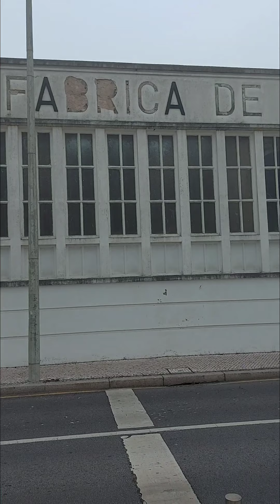Póvoa de Varzim e sua beleza